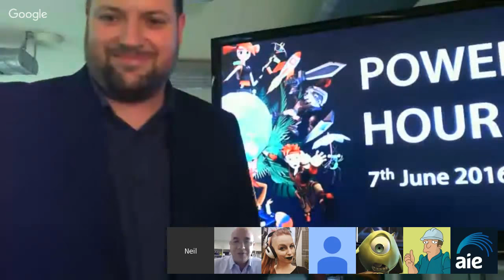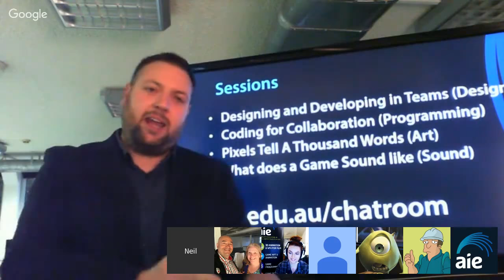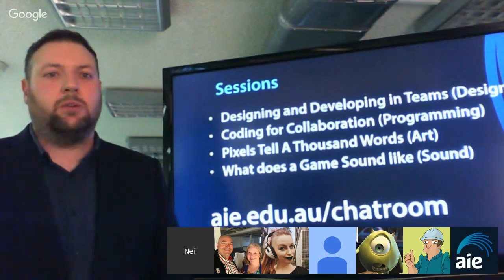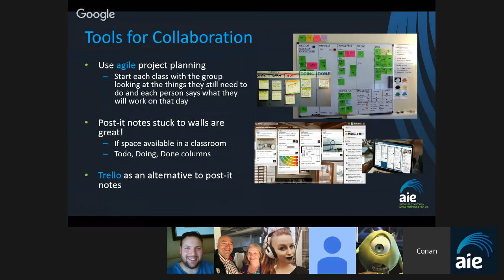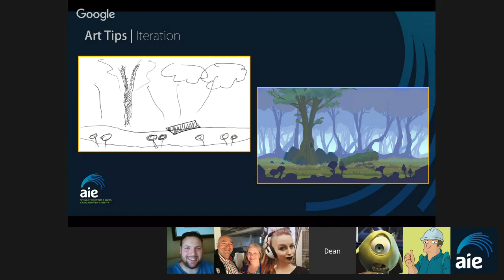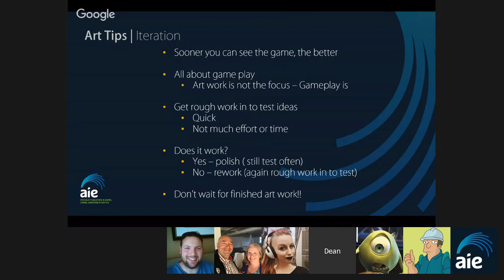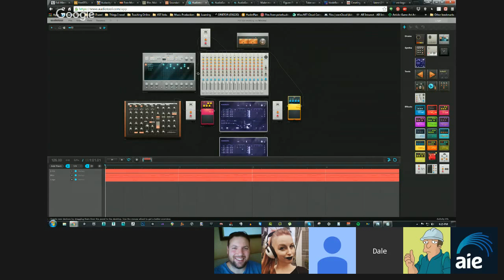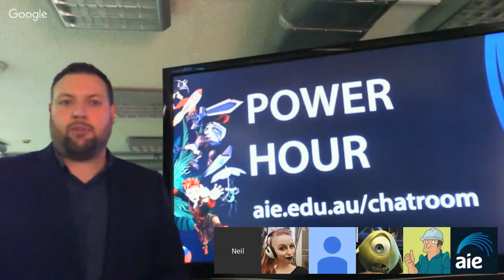Power Hour | Live online session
Power-up your students' STEM Video Game entries. A series of short talks by video game industry professionals and teachers at the Academy of Interactive Entertainment